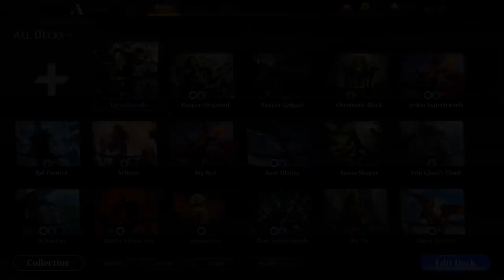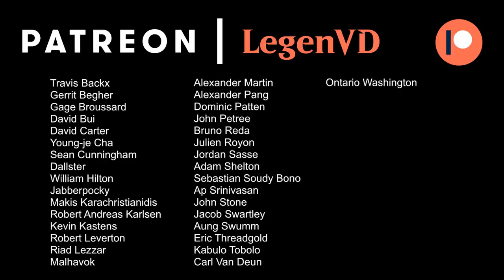MTG Arena - Standard - Gruul Smash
Magic the Gathering Arena deck tech & gameplay with Gruul aggro in Standard.

Match 1: 04:57
Match 2: 07:20
Match 3: 12:09
Match 4: 14:25
Match 5: 17:10
Match 6: 22:29
Match 7: 26:00
Match 8: 33:06